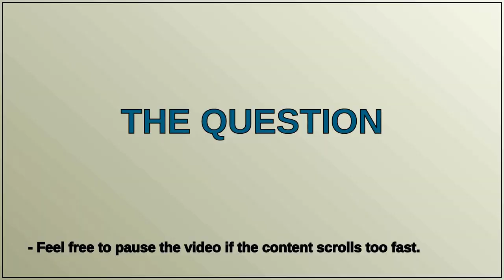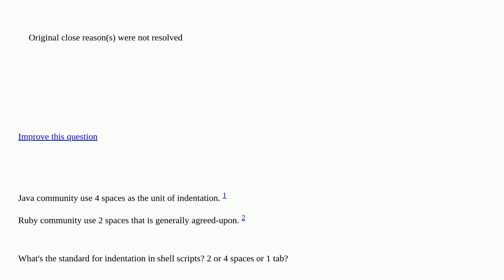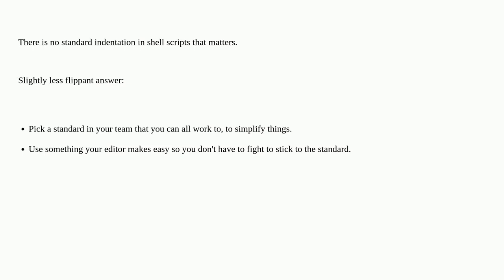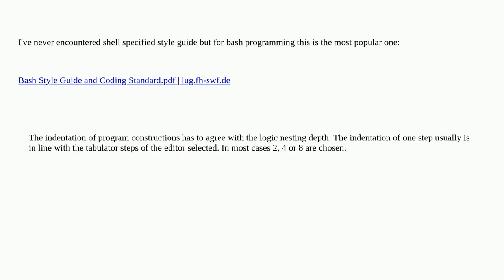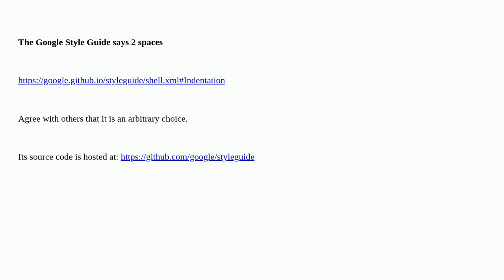Unix: What's the standard for indentation in shell scripts? closed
What's the standard for indentation in shell scripts? closed

A special thanks goes out to the community

  indentation standard shell-script